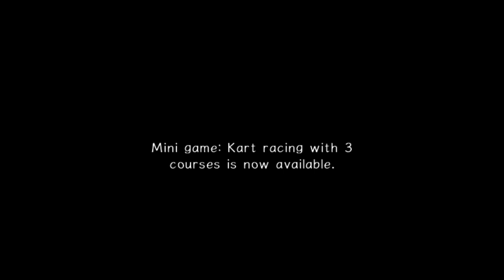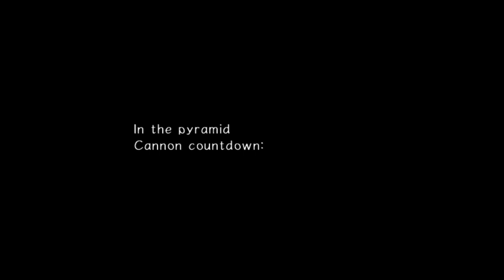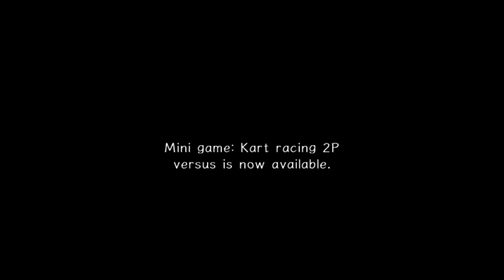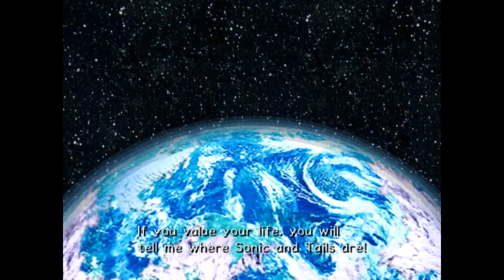sonic adventure 2 randomised (part 2)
"did you know the doctors mustachio is fake"